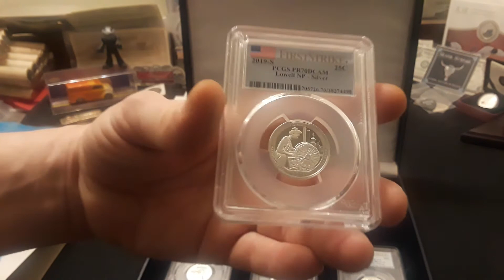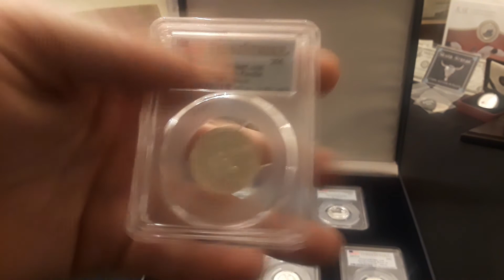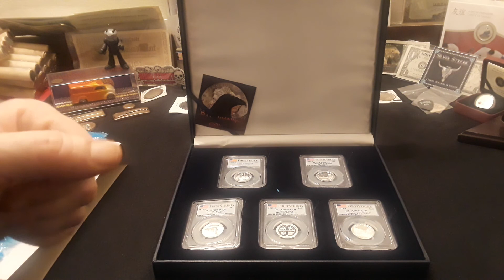April/May 2020 Sub Appreciation 1st prize reveal! GAW will be open soon!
In this video Raven Previews the first place item that will be given in the April/May 2020 GAW! This is just a Preview and more will be added to the GAW in the next few days! Keep your eyes out for the GAW comment video coming soon! Huge thank you to Bill Gibson! PF70QUARTERGAW!